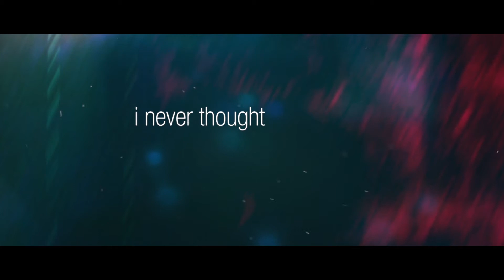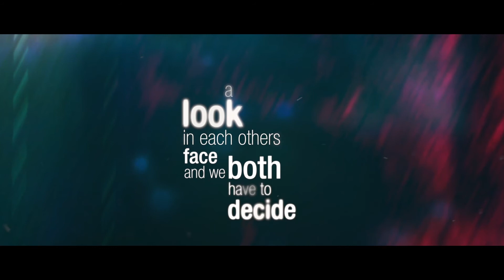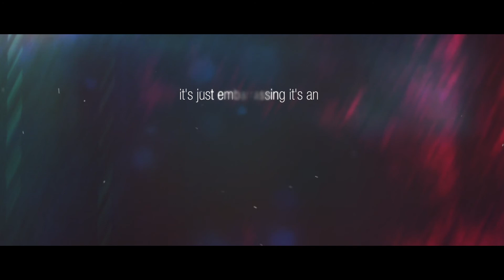GreenCity - Awkward Act (Stripped) - Lyric Video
GreenCity - Awkward Act (Stripped)

"Awkward Act (Stripped)"
written by GreenCity
mixed by GreenCity

August 2015